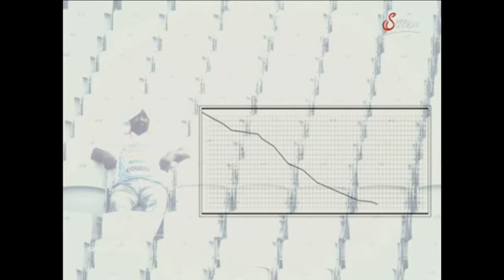Probleme der F1 2014/15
Aufzeichnung: Servus TV "Sport&Talk aus dem Hanger 7"
Alle Rechte hat Servus TV

entschuldigung für dieses 4:3 Format... Irgendetwas ist falsch gelaufen :/